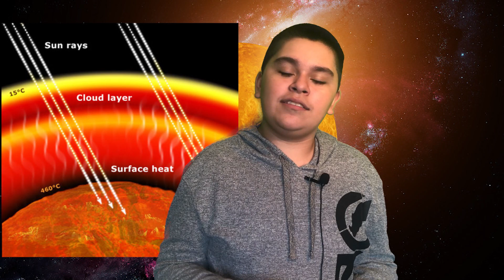Episode Three - Venus - The Solar System | Feed Your Brain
Hope you enjoy my brief facts about Venus! I am still on the mission of uploading every Friday.

Credits:

Venus Background: NASA
Cube Melt Gif- Giphy
Morning Star- NASA
Lead Image- Radiationproducts.com
Greenhouse Illustration- ESA